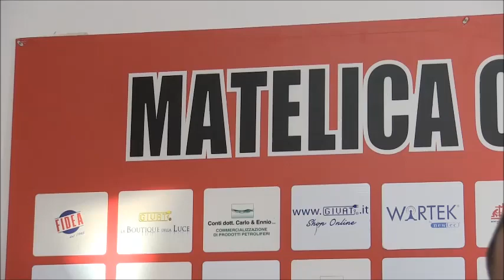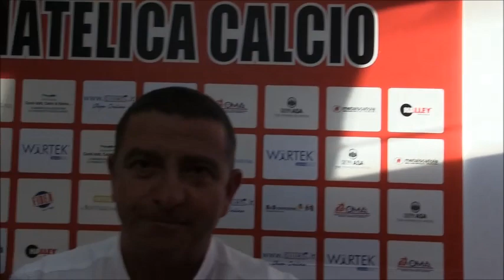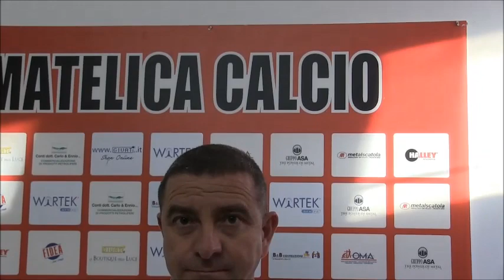Canil rimango a Matelica e arriverà un direttore sportivo di spessore.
Il presidente Mauro Canil rimane a Matelica  e annuncia l'arrivo di un nuovo direttore Sportivo.  Le voci sull'acquisto della Maceratese sono infondate.